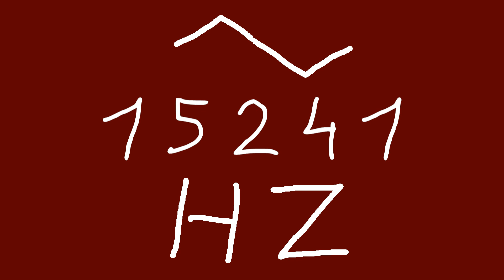15241 hz triangle